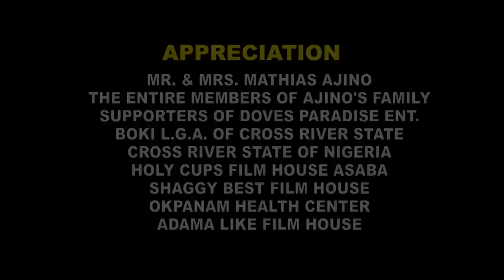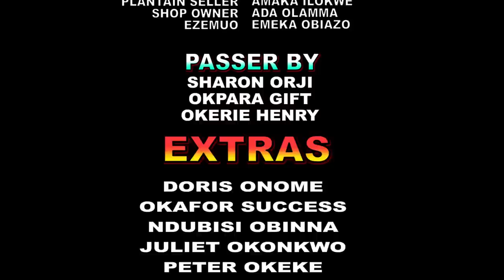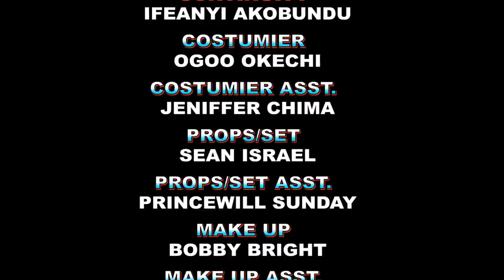She Struggles Saving Her Baby 4rm D Crocodile As She Went 2D River To Baptise Her Baby -2023 Latest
She Struggles Saving Her Baby 4rm D Crocodile As She Went 2D River To Baptist Her Baby -2023 Latestc